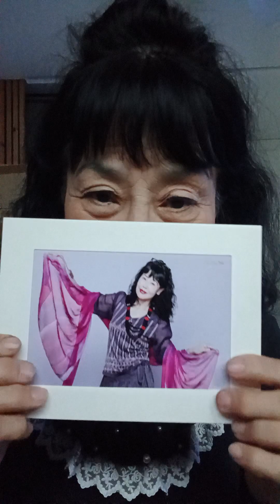24/3/19 빠샤원장님 세례스톤지 연고로 각질을치료한 증거 ~정이뭐길래 🤗🧠👀